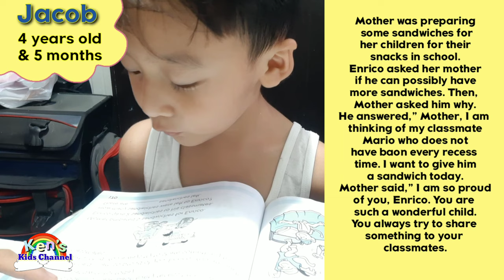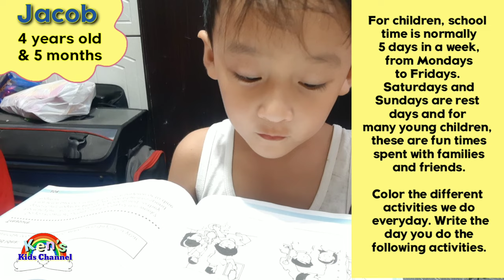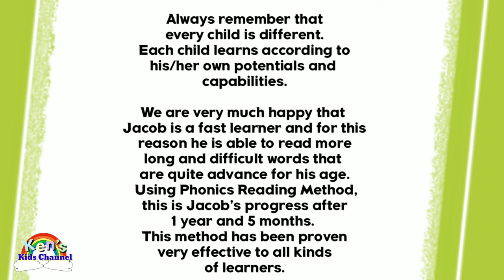How to Teach Children to Read | 4-Year-Old Jacob Reads Read Paragraphs with Blends, Digraphs etc.